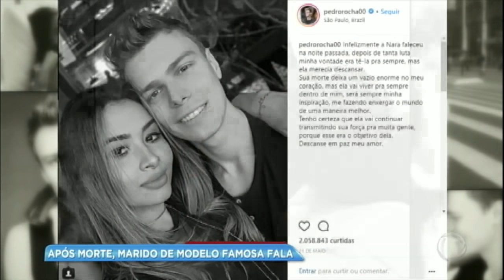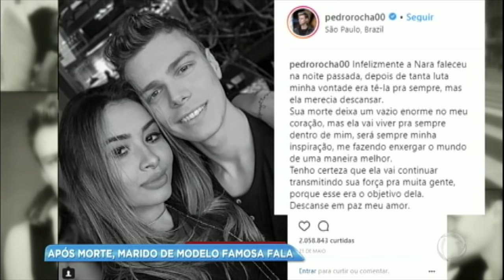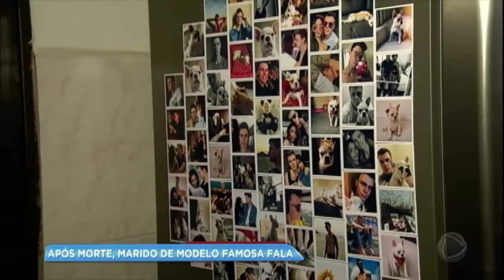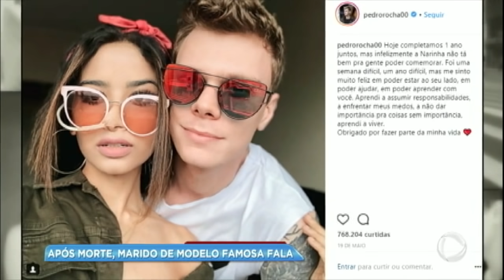Marido fala como foi a luta de Nara Almeida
A morte da modelo completou um mês e seu marido, Pedro Rocha, conta como foi a luta da esposa contra o câncer.